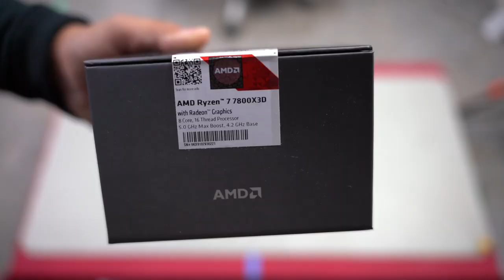MSI MAG PANO M100R PZ all white matx gaming pc-non project zero mobo gigabyte b650m gaming Wifi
hey guys here i have done a compact matx build using the msi mag pano case
however i did not use the msi project zero mobo, instead i used a normal matz motherboard gigabyte b650m gaming wifi
and was still able to successfully build and hide all cables

this case is for the project zero mobo by msi, but that does not mean u cant make it work with another motherboard

W.U.G.A.W.B
life hacks
tips and tricks
d.i.Ys
fixes

sincerely

mikeyz vlogz

PLEASE NOTE